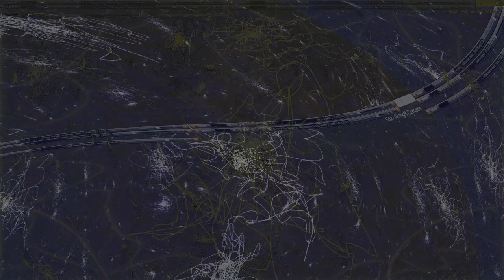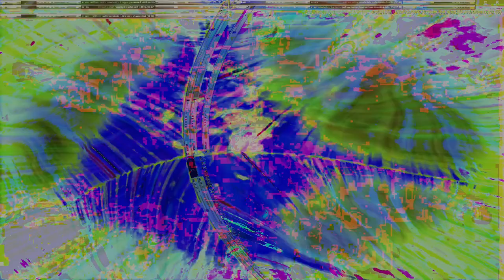Movie 24 09 02 11h42m37s series C